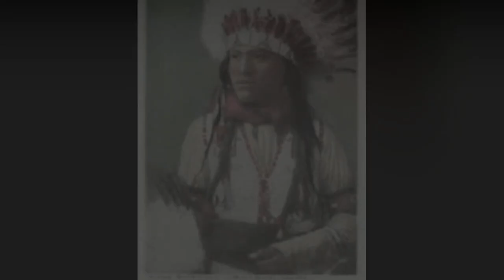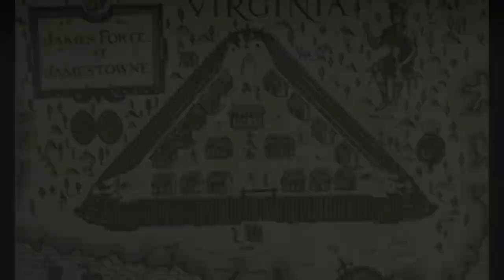SUPER NASTY FILTHY SEX LIVES OF POWHATAN TRIBES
But what will be more fascinating about this discovery is the sense of understanding what marriage is meant for Native Americans. Relax and enjoy this video. What is known of marriage in early Virginia Indian Society is limited to the observations of Jamestown colonists, visiting English observers, and later American historians. It is mostly applicable to the Algonquian-speaking Powhatans of Tsinakamoko, Paramount Chieftain of 28-32 groups living in Tidewater Virginia. Marriage was crucial for survival in Indian Society because men and women needed to work as partners in order to accomplish their many daily and seasonal tasks. The man initiated courtship and looked for a woman who would perform her assigned tasks well. The woman could decline a marriage offer, but if she did choose to accept it, her parents also needed to approve the offer. The groom's parents, meanwhile, paid a bride wealth or marriage payment to the bride's parents to compensate them for her lost labor.